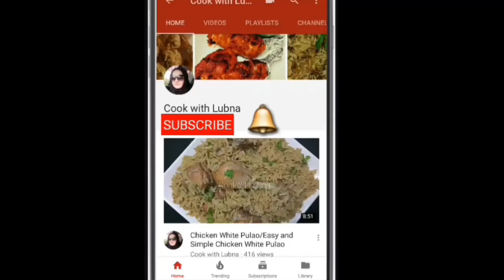Pita Bread Recipe(On Tawa)| Shawarma Bread/शावरमा की ब्रेड बनाने का तरीका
Pita bread!!
Ingredients:
2 cups refined flour (400 g)
1 egg
1 tsp yeast
1 tsp sugar
1 tsp salt
1/2 tsp baking powder
2 tbsp oil
Luke warm water